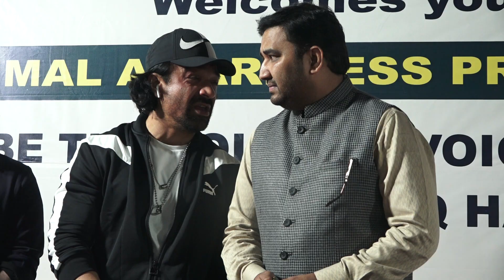NIL MUKESH(5)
NIL MUKESH